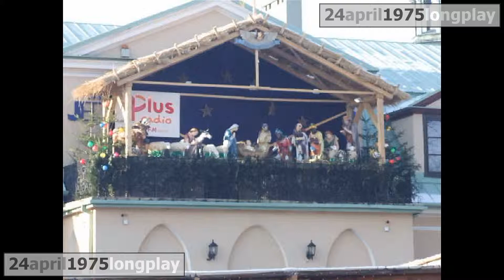Outdoor Christmas Xmas Living Nativity The Animals Live animals b 4 avi